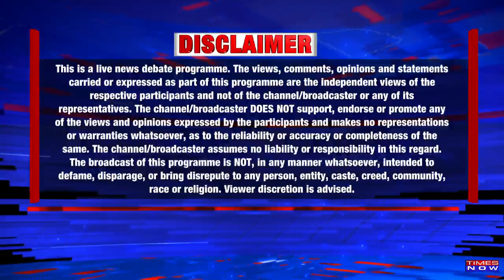Farmers protest on Republic Day was plotted; Desh droh in the name of dharna | The Newshour Debate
On The Newshour Debate, with Madhavdas G, we discuss the hidden conspiracy of farmers’ protest on January 26. The farmers’ protest on Republic Day is witnessing a fresh take. The court has alleged some 15 people involved in the master plan of the protest. Several people had reportedly died, and charges to attempt to murder have been imposed on the farmers’ unions. On January 26, earlier this year, the Delhi Police had given permission to the farmers to peacefully protest and follow a pre-decided path. Rather, the path of the protest was changed, and Red Fort was captured by the farmers, leaving a rampage and massive distraction on their way. A fresh charge sheet and investigation in the case, has revealed it to be a conspired task force. “Delhi Police will only talk in favor of people who administer them,” says, Choudhary Avneet Panwar, National President, Kisan Sena. Watch the video to know more!